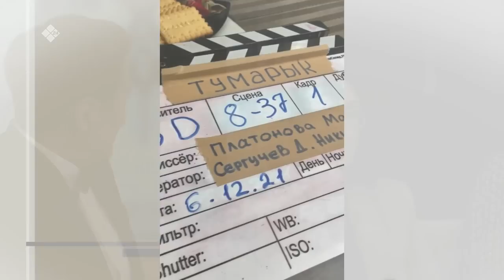«Тумарык» сериал тула кэпсэтии (23.12.22)